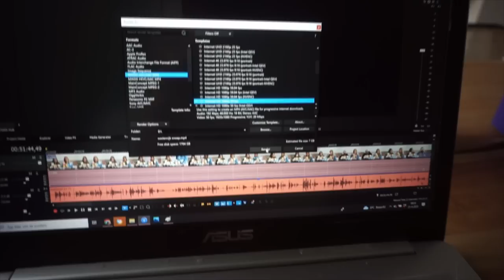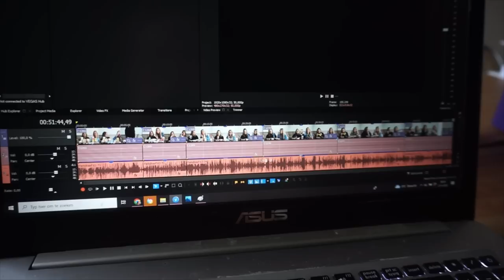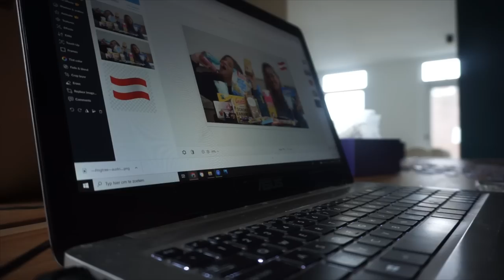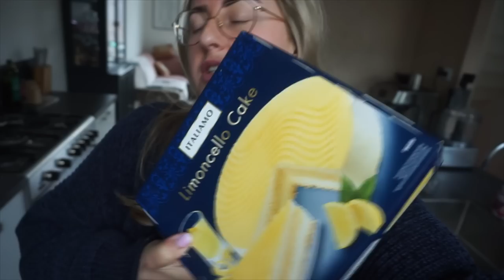NIEUWE SCHOENEN & MYPROTEIN UNBOXING | WEEKENDVLOG!! 🥰 | WEEKVLOG 207 | Charlotte Blitzblum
Gebruik mijn code CHARLOTTE-RTJT voor 3 maanden gratis bezorging. Geen samenwerking!

Ik upload iedere week een , maar heb geen vaste uploaddag. Wil je een melding ontvangen als ik een nieuwe weekvlog plaats? Abonneer je dan op mijn kanaal via deze en volg mij ook op mijn instagram voor meer, want daar plaats ik iedere dag story's en geef ik updates over video's die op YT online komen.

• APPARATUUR •
Thuis: Sony Alpha 5100 + Sony SEL 50mm F/1.8 OSS lens.
Vlogs: Sony Alpha 5100 + Sony 16-50mm lens.
Edit: Sony Vegas Pro 13.
Thumbnails: Picmonkey.

• WELKOM •

Hoi,

2.5 jaar lang heb ik in mijn eentje in een maisonette van 38m2 in Muiden gewoond. Daarna ben ik verhuisd naar Zoetermeer, waar ik met mijn vriend een huis heb gekocht. Dit kun je allemaal terugzien in de verhuisvlogs.

Liefs, Charlotte